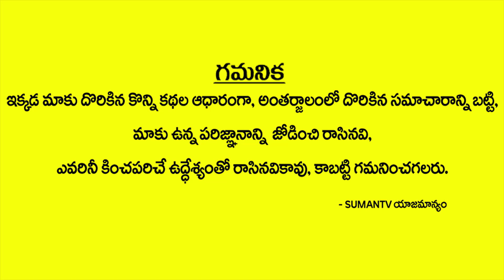2.0 Public Opinion | Robo 2.0 Public Review | Shankar Rajinikanth 2.0 movie Review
2.0 Public Opinion | Robo 2.0 Public Review | Shankar Rajinikanth 2.0 movie Review